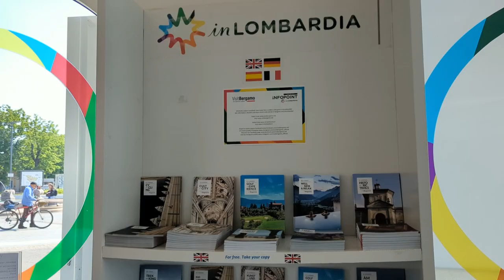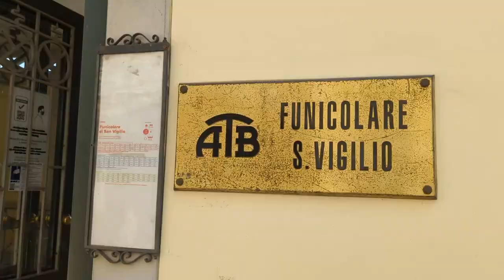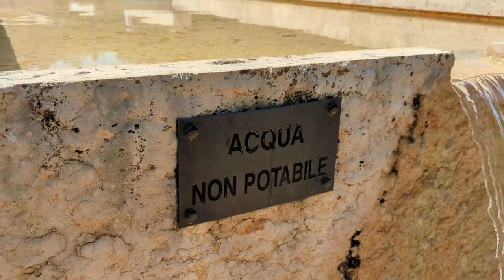Things to do with ONE DAY in Bergamo, Italy | Travel Vlog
Join me as I take a day to explore Bergamo, Italy - a day trip from Milan or stay for a few days to take it all in. One day in Bergamo isn't really enough, but we'll check out the top things to do and views to see. I share where you HAVE to get gelato because they invented a flavor you'll know and love!